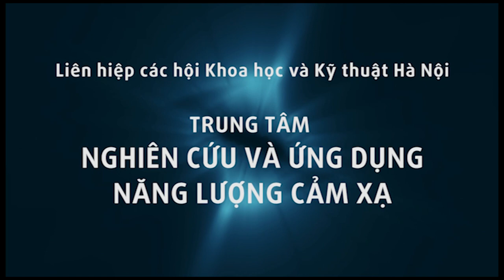Hướng dẫn chườm lạnh chữa đau bằng CĂP ĐÁ DIỆU KỲ theo Y mao mạch